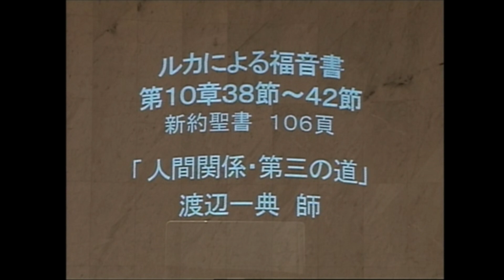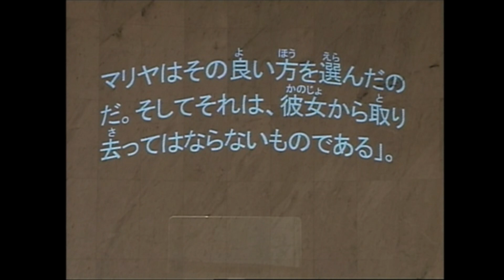礼拝「人間関係・第三の道」 渡辺一典師 2023年3月19日 米沢興譲教会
2023年3月19日 第1礼拝 米沢興譲教会

聖書：ルカによる福音書 第10章38節~42節　(口語訳聖書 新約聖書 P106)

38
一同が旅を続けているうちに、イエスがある村へはいられた。するとマルタという名の女がイエスを家に迎え入れた。

39
この女にマリヤという妹がいたが、主の足もとにすわって、御言に聞き入っていた。

40
ところが、マルタは接待のことで忙がしくて心をとりみだし、イエスのところにきて言った、「主よ、妹がわたしだけに接待をさせているのを、なんともお思いになりませんか。わたしの手伝いをするように妹におっしゃってください」。

41
主は答えて言われた、「マルタよ、マルタよ、あなたは多くのことに心を配って思いわずらっている。

42
しかし、無くてならぬものは多くはない。いや、一つだけである。マリヤはその良い方を選んだのだ。そしてそれは、彼女から取り去ってはならないものである」。